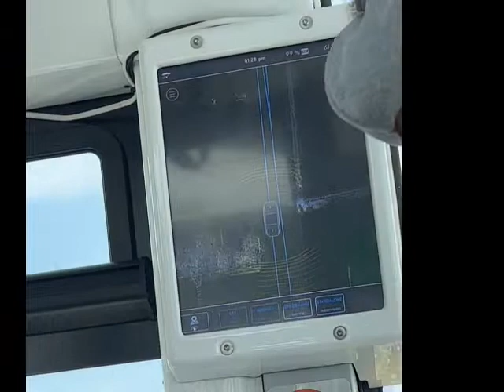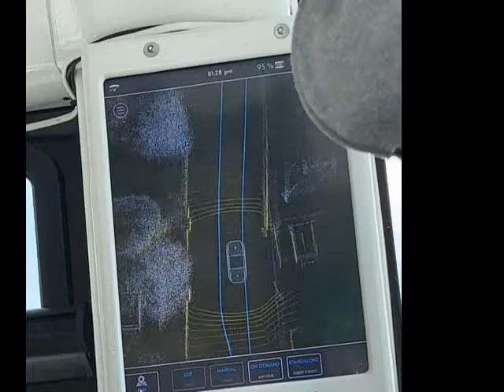境町自動運転バス 走行中モニター画面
このパネルで行先ボタンをタップ。エレベーターで停止階のボタンを押すのと同じようなイメージ。